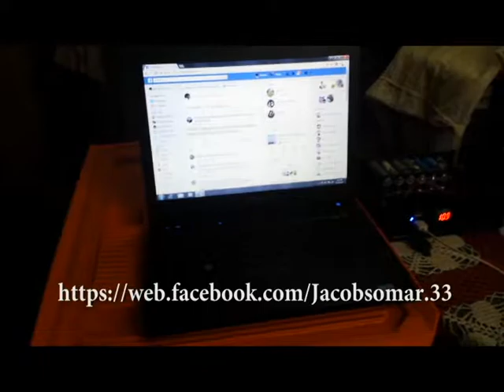Power Bank Black Box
My DIY POWER WALL, also i call it Power Bank Black Box

i use it for emergency power source in my Laptop within 3 to 4 hours
and LTE modem router 26 to 44hours
and cellphone charging